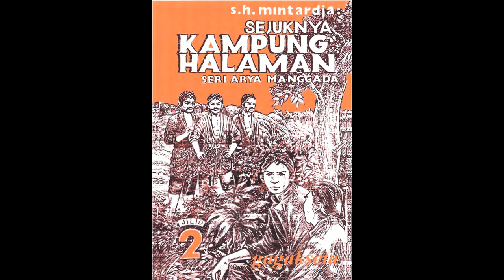Seri Cerita Silat Sejuknya Kampung Halaman Jilid 2